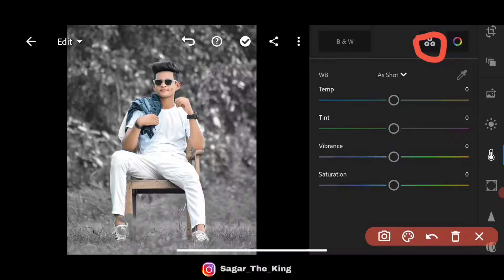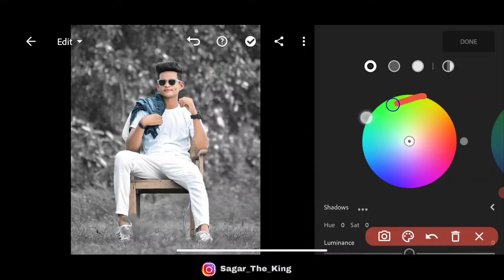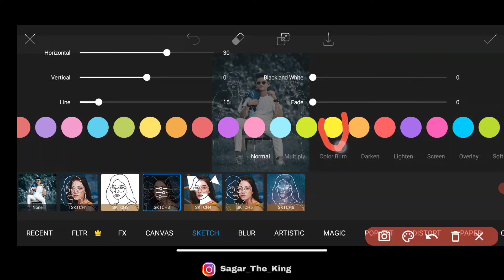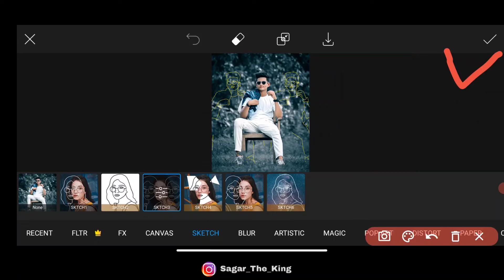PicsArt Creative Photo Editing || Lightroom Photo Editing || Picsart Tutorial - Sagar The King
Music Credit

Tag 👇

creative Photo Editing ideas
creative Photo Editing malayalam
creative Photo Editing in mobile